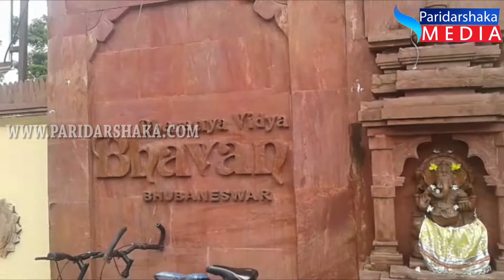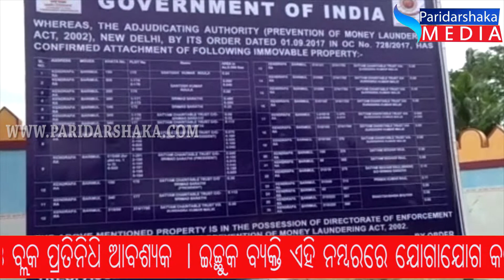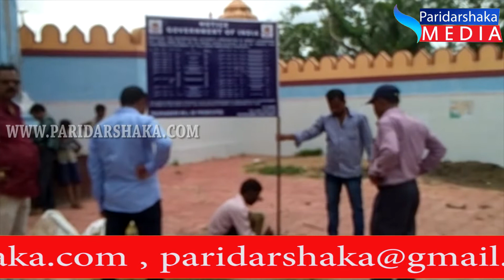Paridarshaka Media ଆପଣଙ୍କର ଖବର ସଂନ୍ଧ୍ୟା - 27.07.2019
Following Us :-